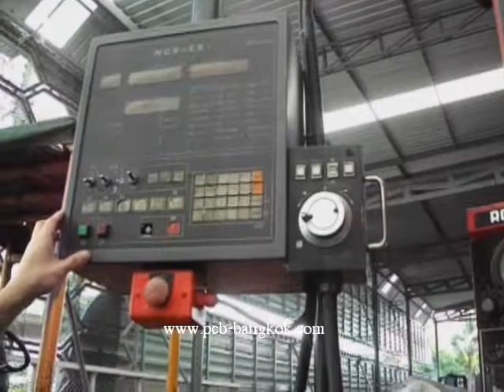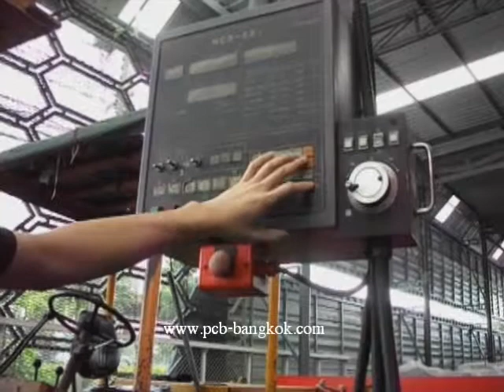Press Brake Amada RG 200X3000 Pcb - Bangkok